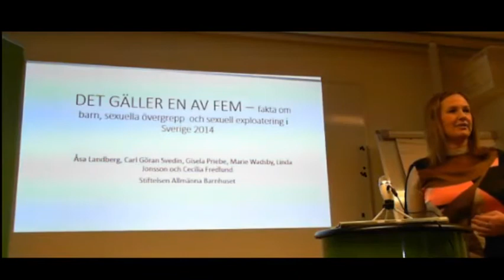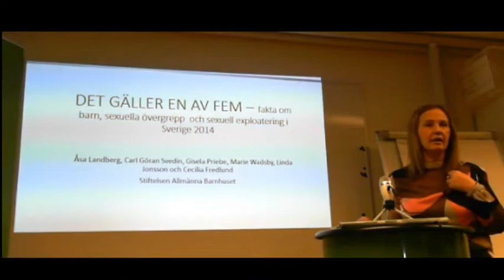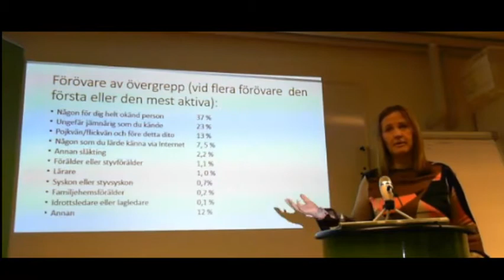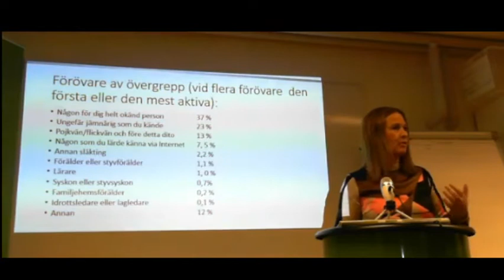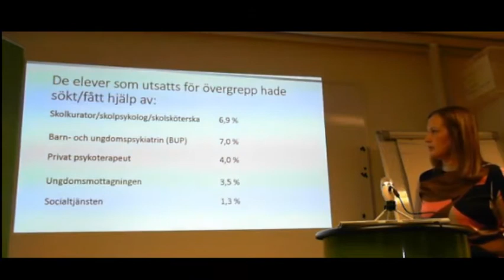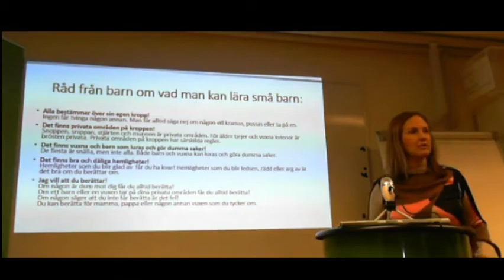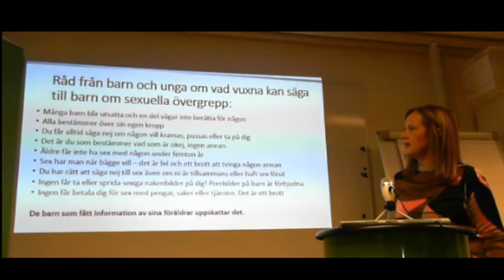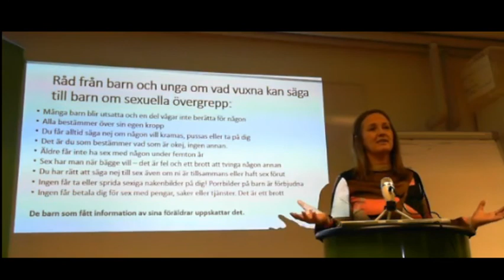metoo föreläsning med Juno Blom om sexuella övergrepp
Inspelad på SV Östergötland den 23 november 2017